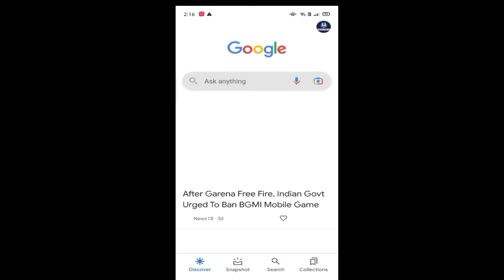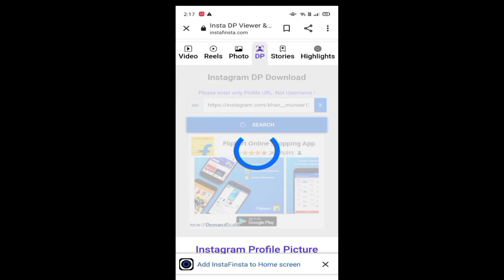𝗛𝗼𝘄 𝘁𝗼 𝘀𝗲𝗲 𝗮𝗻𝘆𝗼𝗻𝗲 𝗶𝗻𝘀𝘁𝗮𝗴𝗿𝗮𝗺 𝗽𝗿𝗼𝗳𝗶𝗹𝗲 𝗶𝗻 𝗳𝘂𝗹𝗹 𝘀𝗶𝘇𝗲 -𝗜𝗻𝘀𝘁𝗮𝗴𝗿𝗮𝗺 𝗽𝗿𝗼𝗳𝗶𝗹𝗲 𝗽𝗶𝗰𝘁𝘂𝗿𝗲 𝗱𝗼𝘄𝗻𝗹𝗼𝗮𝗱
Hi guys in this video i will show you how to download and view instagram profile photo of anyone.